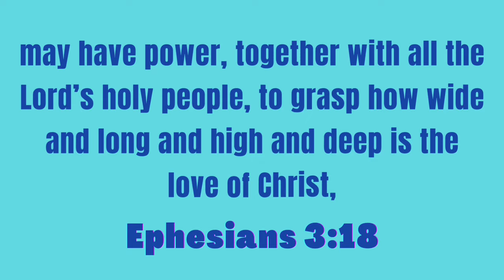Rap Hymn for Kids, Song: O the Deep, Deep Love of Jesus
Rap Hymn for Kids - Music for Kids - Kids Dance Songs

By: Samuel Trevor Francis

Vast, unmeasured, boundless, free,
rolling as a mighty ocean
in its fullness over me.
Underneath me, all around me,
is the current of Thy love;
leading onward, leading homeward,
to thy glorious rest above.

Spread His praise from shore to shore;
how He loveth, ever loveth,
changeth never, nevermore;
how He watches o'er his loved ones,
died to call them all His own;
how for them He intercedeth,
watcheth o'er them from the throne.

Love of ev'ry love the best:
'tis an ocean vast of blessing,
'tis a haven sweet of rest.
O the deep, deep love of Jesus!
'Tis a heav'n of heav'ns to me;
and it lifts me up to glory,
for it lifts me up to thee.

POETRY BOOK
PT. 2 POETRY BOOK
GIFT BOOK

Thanks for giving my content a review, God bless you! xoxo